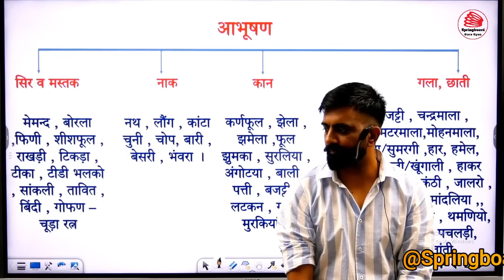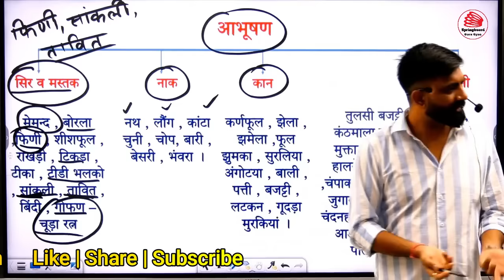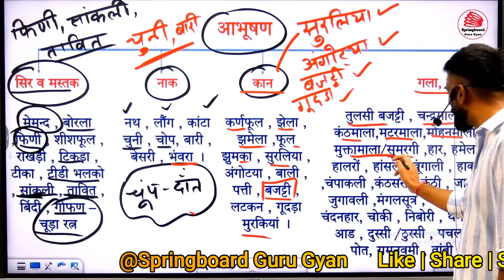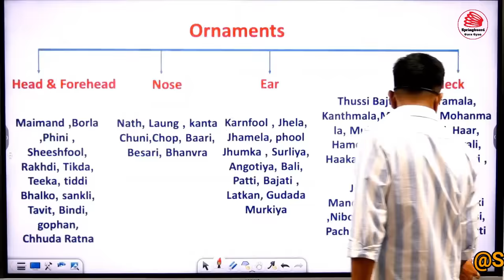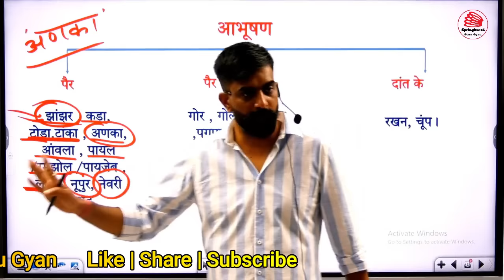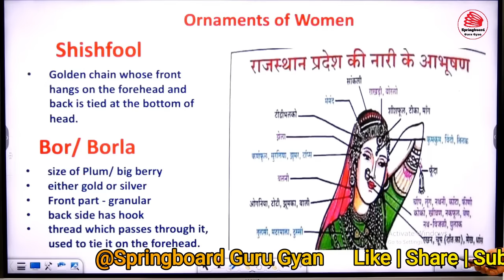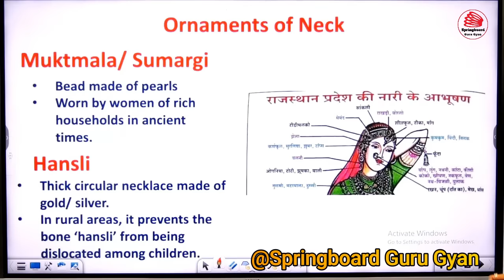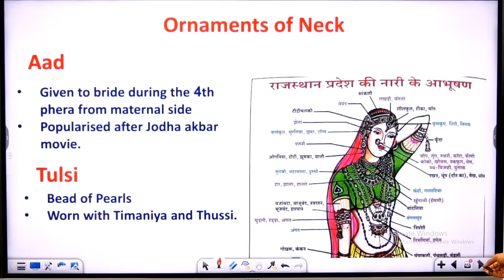राजस्थान के आभूषण | Ornament of rajasthan | Rajasthan culture by Rajveer sir springboard | Ras Pre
rajveer sir

rajasthan gk

springboard academy

rajvir sir springboard

rajveer sir new funny video

springboard

springboard clips

rajveer sir history classrajvir sir classes

rajveer sir marriage

rajveer sir

rajveer sir

ras pre result 2023

ras 2023 answer key

rajveer sir comedy video

springboard moments

raiveer sir videorajasthan history art and culture

for ras

ras science classes springboard

ras strategy springboard

ras pre art and culture rajveer sir

ras pre science springboard

ras topper springboard

rajveer sir springboard ras pre

2023

ras economy springboardrajveer sir speech

rajasthan history art and culture by rajveer sir

rajasthan history art and culture

rajveer sir springboard today

ras

rpsc

ras 2024

ras exam

ras 2021 final result

ras mains

ras mains pattern

ras mains exam ki taiyari kaise kare

ras mains administrative ethics

ethics classes for ras mains

ethics class for ras mains exam 2023

best ethics classes for ras exam

ras mains books

ras 2024 pre

ras 2024 exam

ras paper 2 2024

ias

ras 2024 update

ras 2021

ras 2024 form

ras strategy 2024

ras mains online classes

ras answer key 2024

rpsc exam

upsc toppers interview

ras topper rank 85 interview

ras topper rank 1 interview

ras topper interview in hindi

rpsc topper interview

toppers interview

ras topper sdm interview

topper interview

interview of ras topper

ras pre

ras topper

ras 2018 final result

ras final result

ras mains exam syllabus

ras mains ethics classes

ras mains ethics class in english

rpsc topper

rpsc notes

how to get top rank in ras